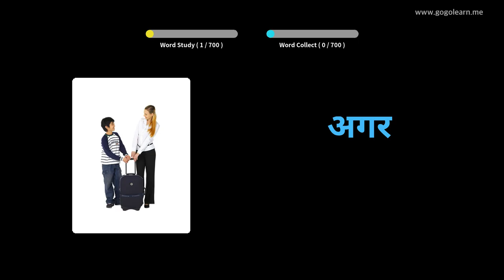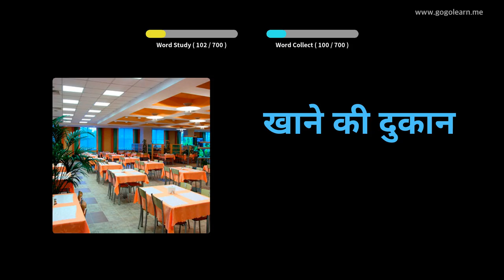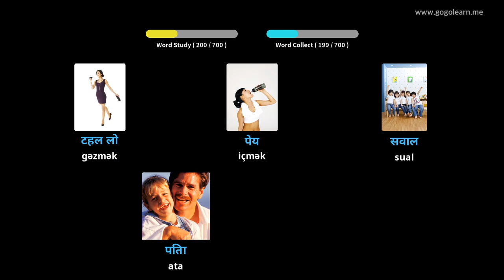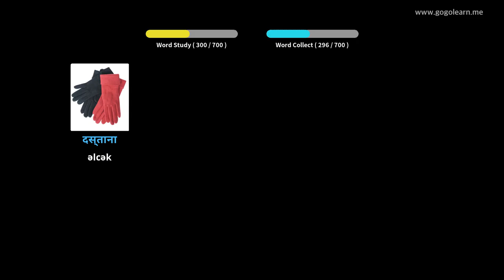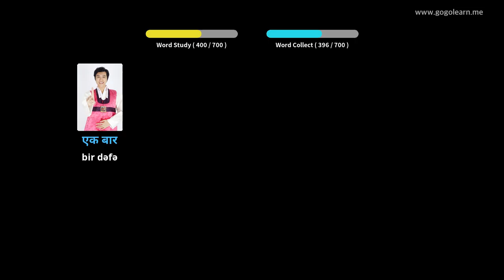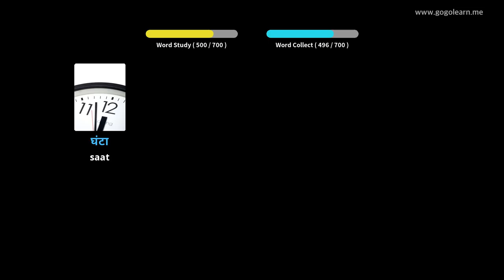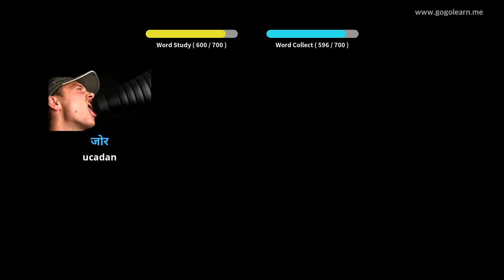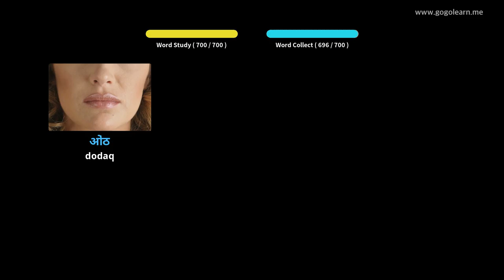Foghlaim le Hiondúis Pictiúir | Focal Hiondúis leanaí | Golearn